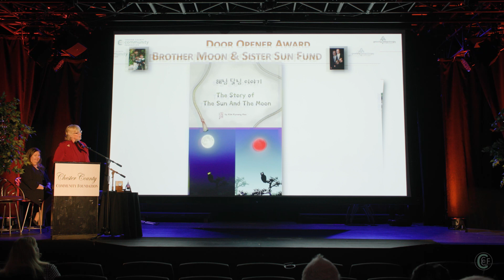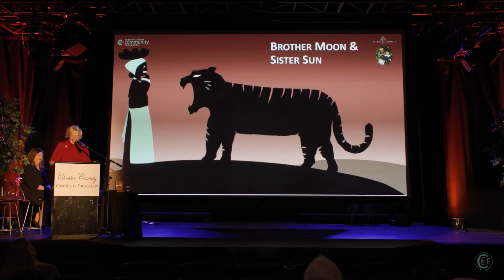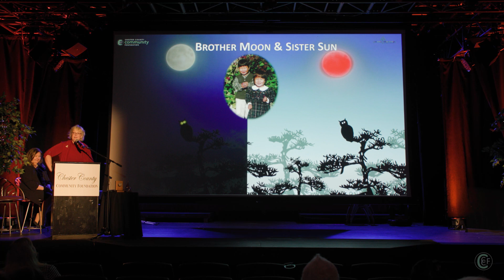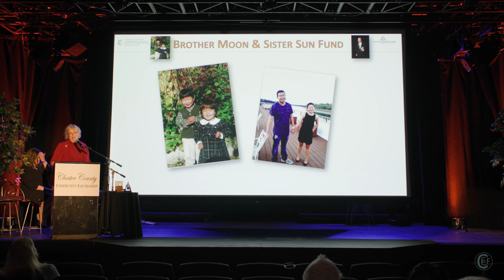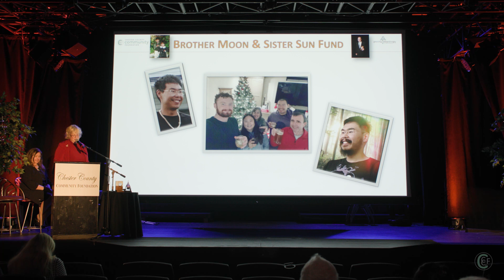Door Opener Award John Twombly, Jr., Esq. & Brother Moon Sister Sun Fund in Memory of Asa Brenneman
This year’s Door Opener Award winner is John R. Twombley Jr., Esq. of Kennett Square. John introduced CCCF to the Brenneman family, and opened the door to legacy philanthropy.

The Brenneman family started the Brother Moon & Sister Sun Fund in 2023. Tragically,  on October 16, 2022 at the age of 27,  Asa’s life was cut short by a motorcycle accident. As the grieving Brenneman family met with their attorney, they expressed their desire to somehow honor Asa’s legacy.  John Twombly Esq. mentioned the Community Foundation as an option to consider.

Soon after, the Brenneman family created the Brother Moon & Sister Sun Fund at the Community Foundation.   Reflecting Asa’s concern for food insecurity, homelessness, education, & developmental needs, the Brother Moon & Sister Sun Fund supports these pressing issues.